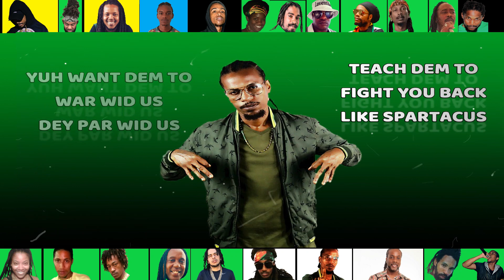King David LEGACY LYRIC VIDEO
REVIVE RIDDIM
artiste KING DAVID
produced by NOBLE TOUCH
Trinidad Reggae MARCH 2020